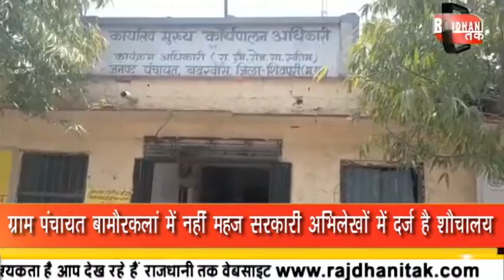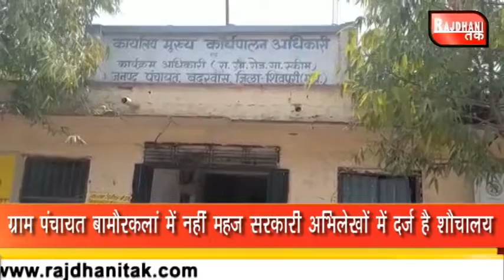बदरवास - ग्राम पंचायत बामौरकलां में नहीं महज सरकारी अभिलेखों में दर्ज है शौचालयLIVE